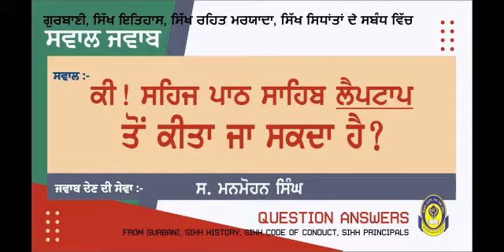ਕੀ! ਸਹਿਜ ਪਾਠ ਸਾਹਿਬ ਲੈਪਟਾਪ ਤੋਂ ਕੀਤਾ ਜਾ ਸਕਦਾ ਹੈ || ਸਵਾਲ ਜਵਾਬ || QUESTION ANSWER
ਕੀ! ਸਹਿਜ ਪਾਠ ਸਾਹਿਬ ਲੈਪਟਾਪ ਤੋਂ ਕੀਤਾ ਜਾ ਸਕਦਾ ਹੈ ?